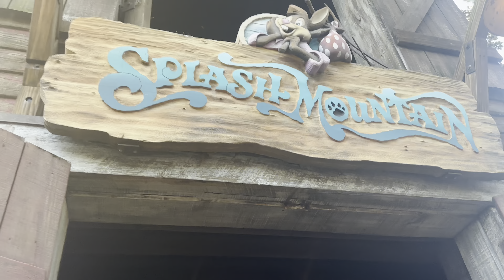Walt Disney World Day 2! Magic Kingdom and EPCOT! (Happy Halloween!)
Welcome to day 2 of my Disney World trip! Happy Halloween! We spend the day between Magic Kingdom and EPCOT, but we will return to MK later for Mickey's Not So Scary Halloween Party!